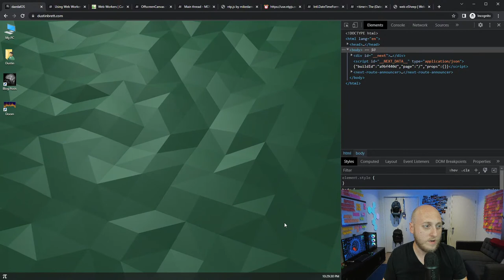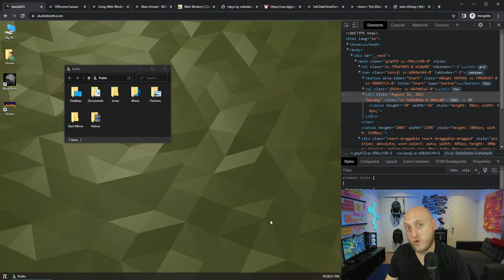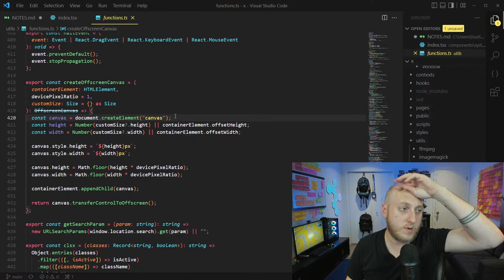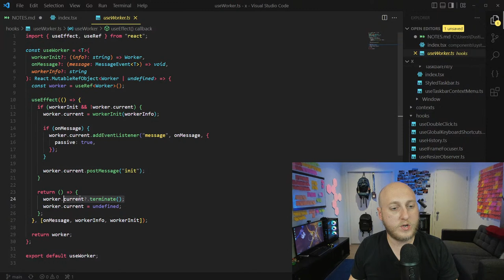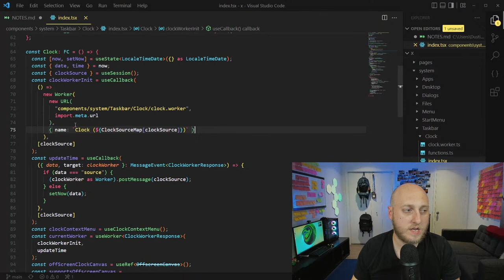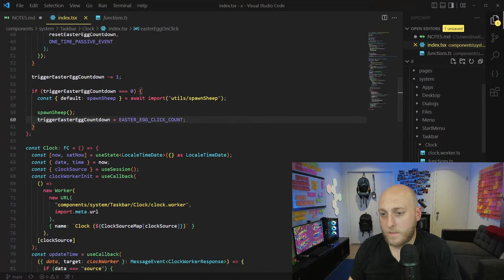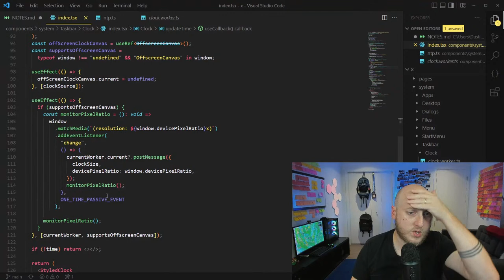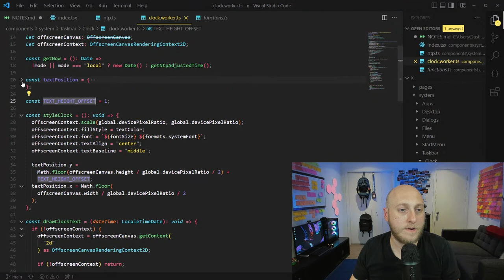Building an Accurate Digital Clock with Multithreading in JavaScript!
In this video I explain how I created an advanced digital clock in JavaScript with features
like multithreading, NTP time synchronization and Sheep!